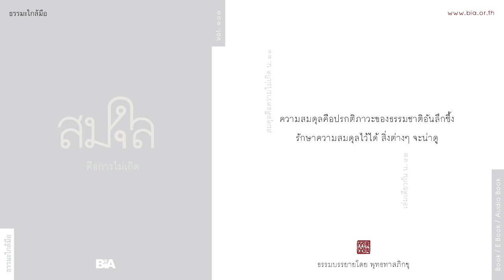สมดุลคือการไม่เกิด โดย พุทธทาสภิกขุ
ความสมดุลคือปรกติภาวะของธรรมชาติ
ความสมดุลมันมีเพียงอย่างเดียวคือไม่เกิดอะไรเลย ที่เกิดขึ้นมาไหลเวียนเปลี่ยนแปลงเรื่อยนี้ไม่ใช่ความสมดุล
ถ้าสมดุลแท้ๆ ทางฟิสิกส์ ไอ้โลกทางฟิสิกส์นี้ก็ไม่เกิดขึ้น
ถ้าสมดุลทางจิตใจ ความยุ่งใจต่างๆ ก็ไม่เกิดขึ้น
ถ้ามีความสมดุลทางวิญญาณ ตัวกูของกูก็ไม่เกิดขึ้น
ศูนย์คือความสมดุลอันลึกซึ้ง
ไอ้ความว่างแท้ๆ ไอ้ความสมดุลแท้ๆ นั้น มันลึกจนเรามองไม่เห็น เราเห็นแต่ปฏิกิริยา ที่มีสิ่งอื่นเข้าไปกระทบแล้วมันกระเด็นกลับออกมา
ความทุกข์อยู่ที่ไหน ความดับทุกข์ก็อยู่ที่นั่น
มีคลื่นตรงไหน ก็มีความหมดคลื่นที่ตรงนั้น

- บทนำ
- สมดุลคือความไม่เกิด
- ความสมดุล ๓ ประการ
- ความสมดุลในสิ่งต่างๆ
- สู่ความสมดุล
- สมดุลคือความดับไปของทุกข์